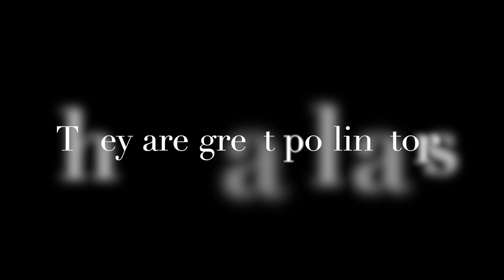RHC Wildlife Club The Bee fly